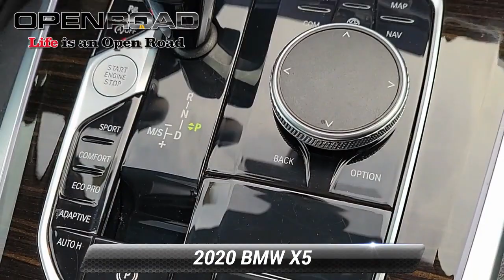Used 2020 BMW X5 xDrive40i, Edison, NJ 61578XA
CARFAX 1-Owner, Excellent Condition. PRICED TO MOVE $7,700 below J.D. Power Retail! Heated Seats, Sunroof, NAV, Panoramic Roof, All Wheel Drive, Back-Up Camera, PREMIUM PACKAGE, HEATED FRONT SEATS W/ARMRESTS & STEER... Turbo *br /**br /*KEY FEATURES INCLUDE*br /*Navigation, Back-Up Camera, All Wheel Drive, Sunroof, Panoramic Roof Rear Spoiler, Keyless Entry, Heated Mirrors, Onboard Communications System, Electronic Stability Control. *br /**br /*OPTION PACKAGES*br /*PREMIUM PACKAGE Remote Engine Start, WiFi Hotspot, complimentary 3-month or 3GB trial, Head-Up Display, SiriusXM Satellite Radio, Enhanced USB & Bluetooth*, 4-Zone Automatic Climate Control, Gesture Control, Wireless Charging, WHEELS: 20 X 9 V-SPOKE (STYLE 738) Tires: 275/45R20 Run-Flat AS, HEATED FRONT SEATS W/ARMRESTS & STEERING WHEEL. BMW xDrive40i with Phytonic Blue Metallic exterior and Black interior features a Straight 6 Cylinder Engine with 335 HP at 5500 RPM*. Serviced here, Non-Smoker vehicle, Originally bought here *br /**br /*A GREAT TIME TO BUY*br /*This X5 xDrive40i is priced $7,700 below J.D. Power Retail. *br /**br /*SHOP WITH CONFIDENCE*br /*CARFAX 1-Owner *br /**br /*Pricing analysis performed on 3/17/2023. Horsepower calculations based on trim engine configuration. Please confirm the accuracy of the included equipment by calling us prior to purchase. *br /*

[RLVID:13141:1e5eeabab89bde8f:87f360464ede35d1:1]